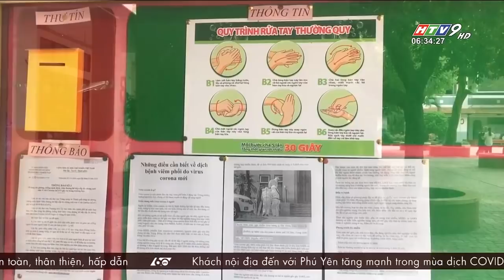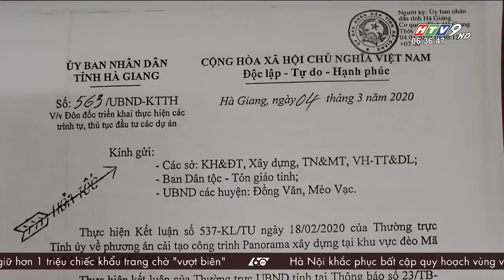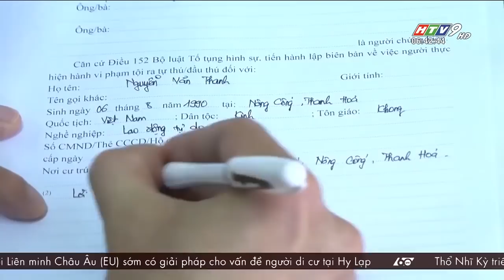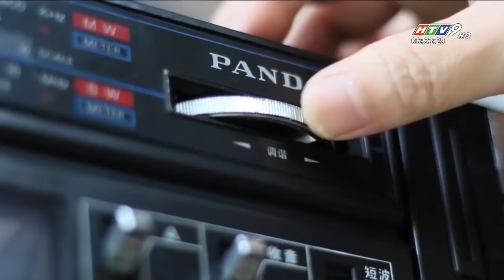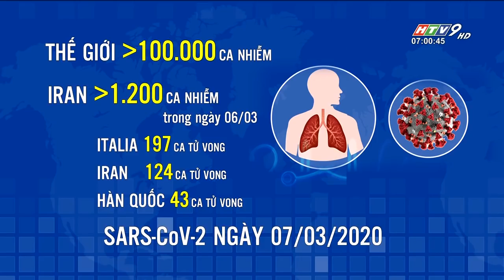60 Giây Sáng - Ngày 07/03/2020 - HTV Tin Tức Mới Nhất